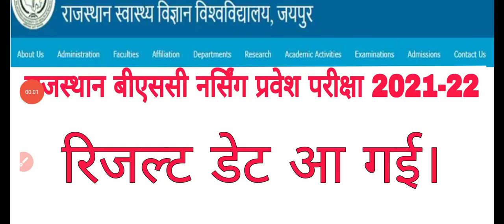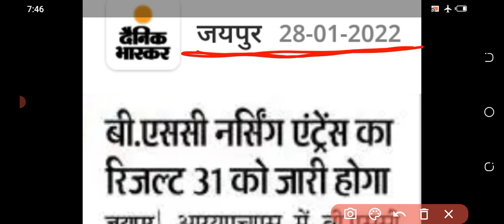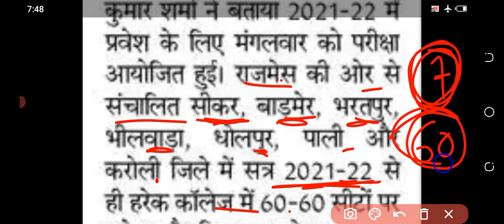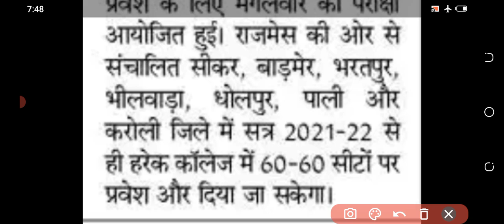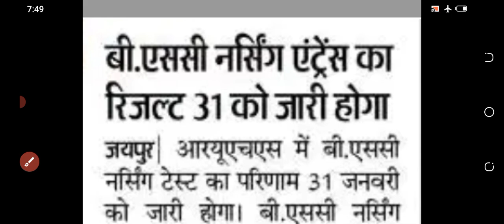बीएससी नर्सिंग प्रवेश परीक्षा की रिजल्ट डेट घोषित। Ruhs bsc nursing entrance exam 2021